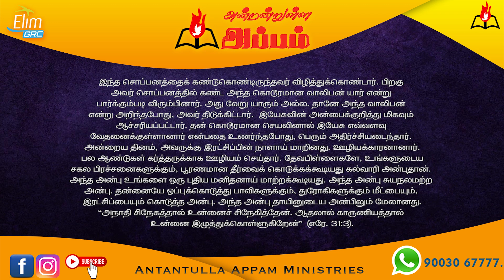அன்றன்றுள்ள அப்பம் - தமிழ் | 12 ஜூன் - 2024 | தின தியானம் - போதகர் ஜோசப் ஆஸ்பார்ன் ஜெபத்துரை